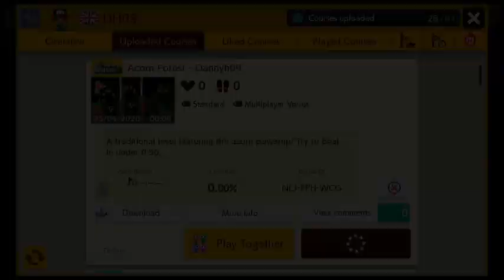Acorn Forest - Made by Dannyh09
Level ID: NLJ-PFH-WCG
A traditional level featuring acorn Mario in the NSMBU engine. Challenge yourself: beat it in under 50 seconds. I bet you can't!